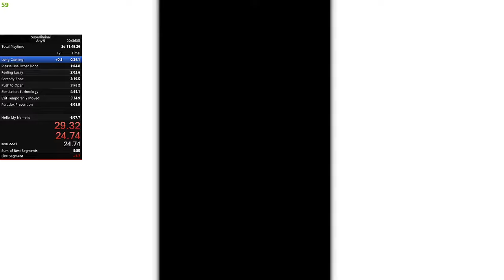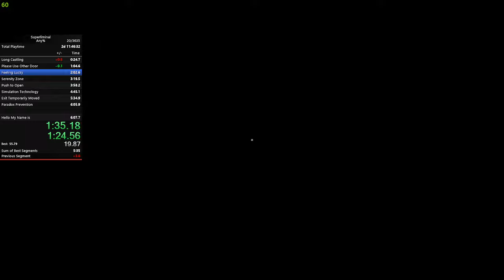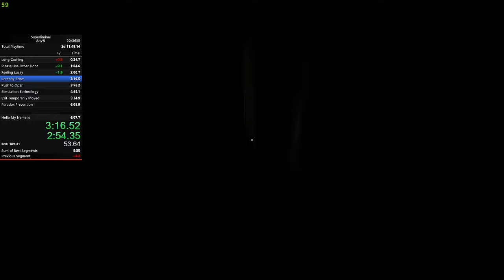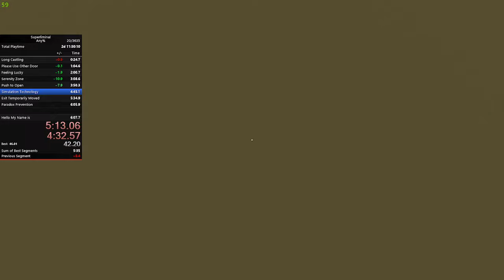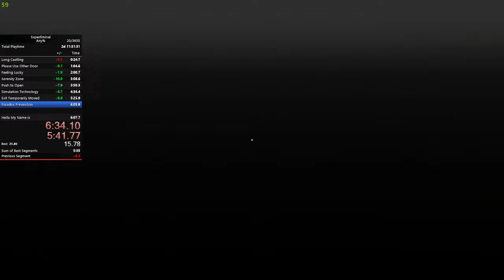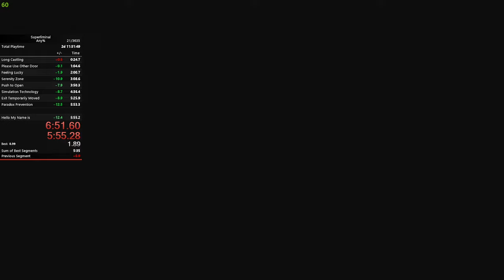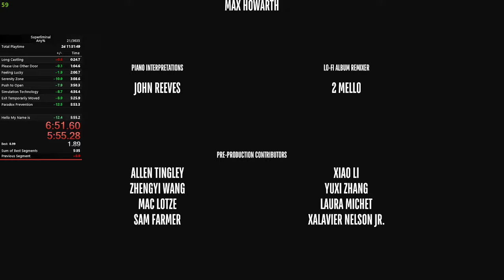Superliminal (Any%) in 5:55.28 [World Record]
My Magnum Opus.

I love this game. It is my favorite game. One of the greatest games of all time.

Thanks to the runners who have come before me, particularly Jogo, Micrologist, yyna, and Lemonade for contributing to an extensive body of knowledge about Superliminal, without which this run would not have been possible. I stand now upon the shoulders of giants.